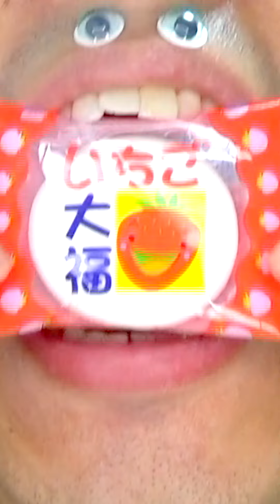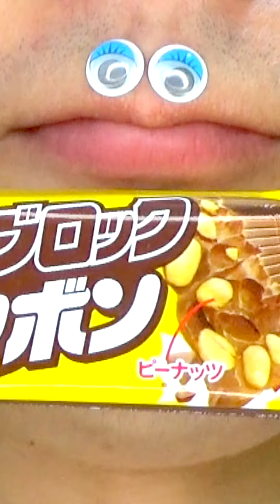Shasuke8b ASMR video 😋😋😋